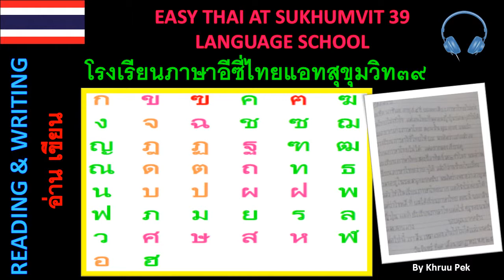Lesson 4 Practice Reading +M C C+Long Vowels+ Sonorant Finals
Middle class consonant + Long Vowels + -ง , -น , -ม , -ย , -ว  Sonorant Finals = long and Middle Tone
中子音 +  長母音 +  -ง , -น , -ม , -ย , -ว  =   中調

forexample
กาง   =   g + aa + ng         =     gaang
กาน   =   g + aa + n           =     gaan
กาม   =   g + aa + m          =     gaam
กาย   =   g + aa + i            =     gaang
กาว   =   g + aa + w           =     gaang

บาน          ดาว         เดียว               จอง             เต็ม
เตียง         กาว         ยาดม              จาน           โจร
โกง          ตอน         โอน               ตาย             จําเป็น
เอียงคอ
อายจัง
จูงมือ
จอยตามบอยไปบางนา
แจนกินแกงและแตงโมเยอะเกินไป
ตูมตามมีกางเกงสีแดงตัวเดียว
ออยกินยำทะเลในจาน
บังเอิญเดือนเจอโจร
โดมบินไปอุบล
ปานจองบังกะโลเอง

Created by Khruu Noi at Easy Thai Language School, It aims to help all students of Easy Thai School and people who are interested in the Thai Language. The sounds of all videos are from Easy Thai School’s teachers.